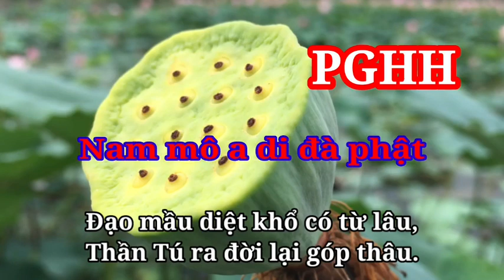Trong cõi trần mê còn mong đợi, Thấy phật trì tâm đến năm Gà. Sấm Giảng - Thi Văn Giáo Lý PGHH